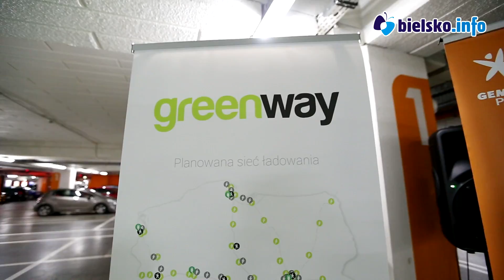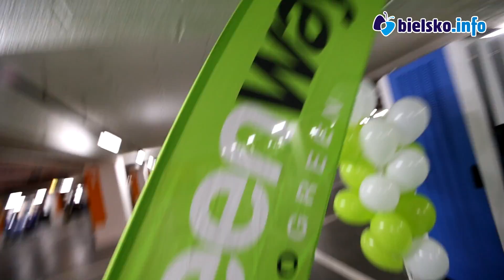Pierwsza w mieście stacja do ładowania samochodów elektrycznych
Na terenie podziemnego parkingu Gemini Parku uroczyście otwarto stacja szybkiego ładowania samochodów elektrycznych.